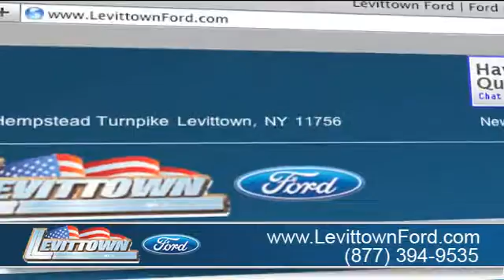Levittown, NY 11756 - Levittown Ford Customer Ratings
At Levittown Ford we do everything in our power to make sure you not only get the Ford vehicle of your dreams but also the great buying experience you deserve. Located at 3195 Hempstead Turnpike Levittown, NY 11756, we are just a short drive for those in Levittown, NY or Long Island, NY.